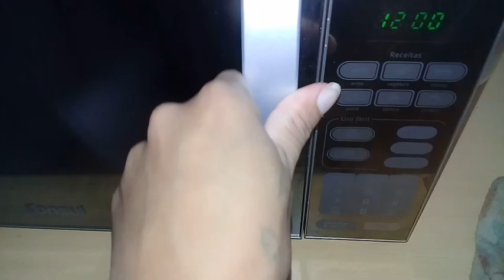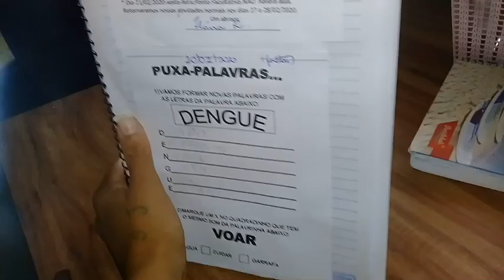VLOG: VACINA DE 3 MESES DO BEBÊ /Reação+Nossa Rotina de sábado | Soraya Martins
✔Videos novos Segunda, Quarta e Sábado as  18:00 horas